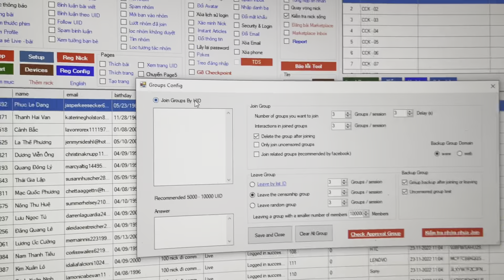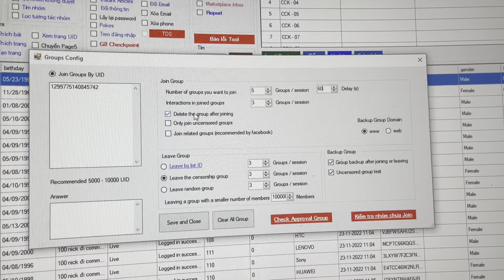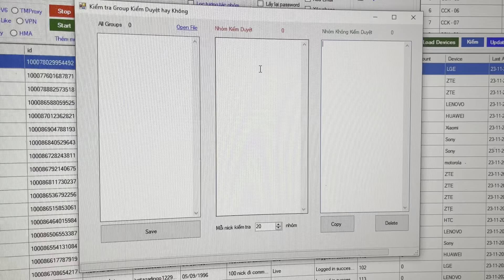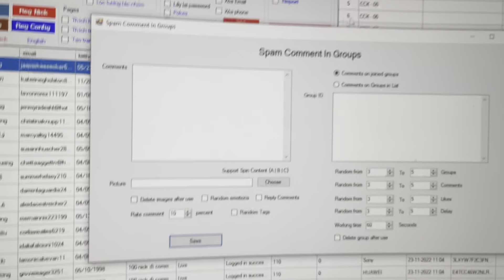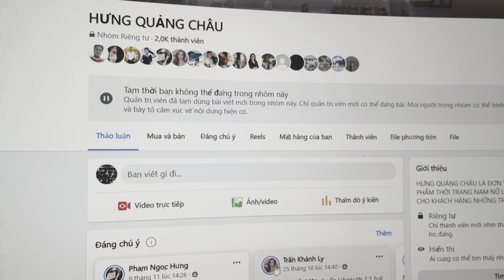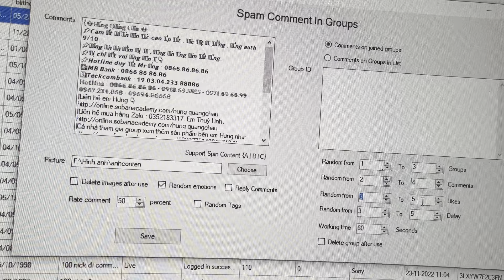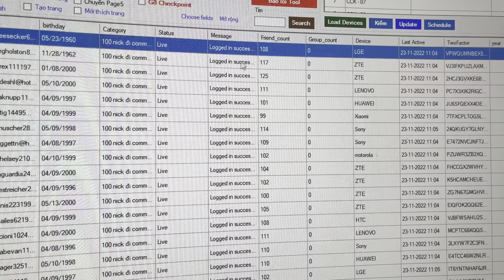[Facebook - 2022] Cách thao tác đối với Nhóm Group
Phần mềm CCK dùng để nuôi nick Facebook với số lượng lớn bằng điện thoại thật giúp bạn
bán hàng & xây dựng thương hiệu cá nhân hoặc doanh nghiệp
- Xây dựng nhiều trang cá nhân facebook có 5.000 bạn bè
- Xây dựng fanpage có hàng trăm ngàn thành viên
- Xây dựng group facebook có hàng trăm ngàn khách hang
Với rất nhiều tính năng gói trọn trong 1 phần mềm CCK FB, Tool bản quyền, có kỹ thuật support 24/7 để anh em có thể dùng hiệu quả. CCK FB có gói dùng thử 1 tháng để anh em trải nghiệm dịch vụ